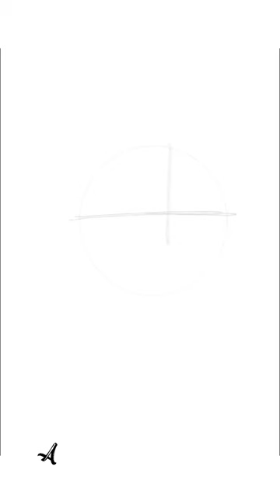لبنى عبدالعزيز- بورتريه في دقيقه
‎رسمه لمشهور في دقيقه
Portrait art of a celebrity in a minute
Digital art
Digital painting
Digital portrait
‎ديجيتال بورتريه